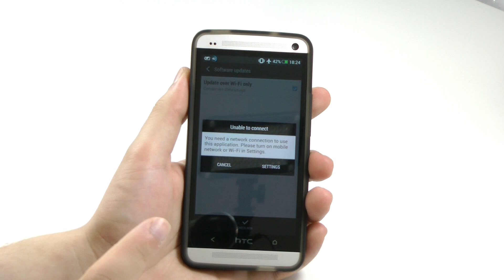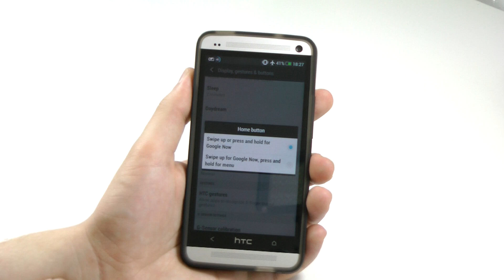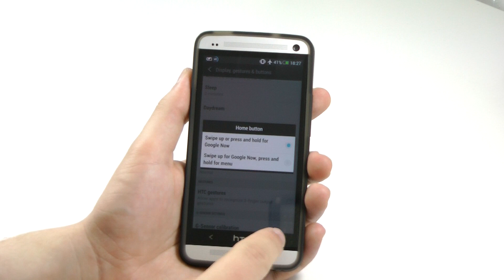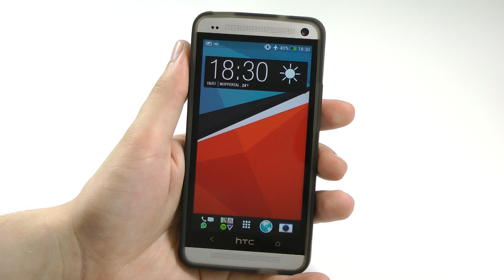Official Android 4.2.2 Update for the HTC One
WERBUNG / ADVERTISEMENT (labeled as such due to German law)

Today HTC finally pushed out Android 4.2.2 for the HTC One. It brings a variety of new features such as quick toggles for settings, improvements for the home button and a AE/AF lock for the Ultrapixel camera.
Plus, when you order through my link, it helps me to continue to offer you lots of free videos.